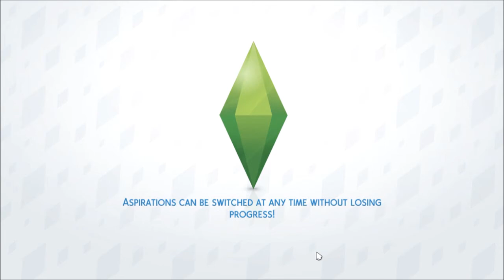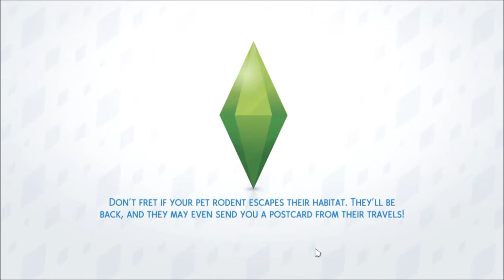Not So Berry Generation 3 Part 31 - Is there teens anywhere?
Meet Aurelia Berryton.  She is our heir for the Yellow Generation of the Not So Berry Legacy Challenge Created by Lilsimsie and Always Simming!